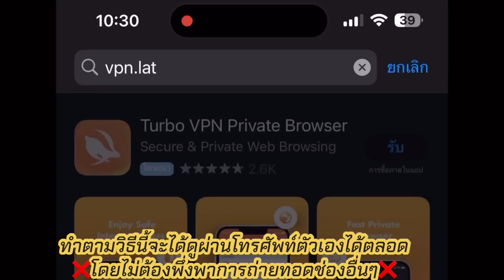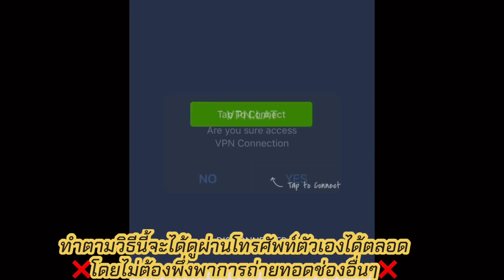วิธีแก้ ตุรกีบล็อคสัญญาณถ่ายทอด ใช้ VPN ง่ายนิดเดียว | วอลเลย์บอลหญิงลีกตุรกี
แฟนๆ วอลเลย์บอลต่างรอชมการถ่ายทอดสดการแข่งขันวอลเลย์บอลลีกตุรกี Sultanlar Ligi Women 2022/2023
ในเกมที่สาวไทยลงแข่งขันของทีมซาริเยร์ (Sarıyer Belediyespor) ทางช่อง Youtube Misli TV แต่เมื่อถึงเวลาการแข่งขัน แฟนๆ วอลเลย์บอลที่อยู่ในประเทศไทย กลับไม่สามารถดูถ่ายทอดการแข่งขันได้ เนื่องจากมีการบล็อคสัญญาณจากทางตุรกี

วันนี้เราจึงมาบอกวิธีแก้ไขให้สามารถดูผ่านช่อง Youtube ได้ตามปกติ โดยใช้วิธีเข้า VPN ของประเทศตุรกี โดยมีวิธีการไม่ยาก ทำเพียงไม่กี่ขั้นตอนก็สามารถดูการถ่ายทอดสดวอลเลย์บอลได้ ทุกคนสามารถทำตามที่แจ้งในคลิปได้เลยค่ะ